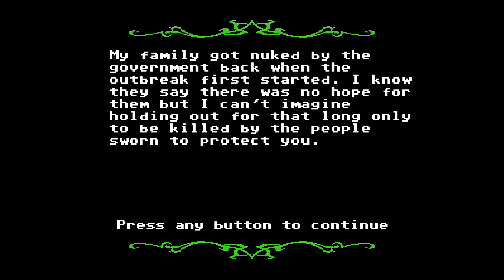VGDB: Organ Trail Ep 4 - A Moral Dilemma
Doggo-Brian to the rescue.

Bad at Games: Howie D and Brian
Title Art: silverdragon754
Theme Music: Oni-91